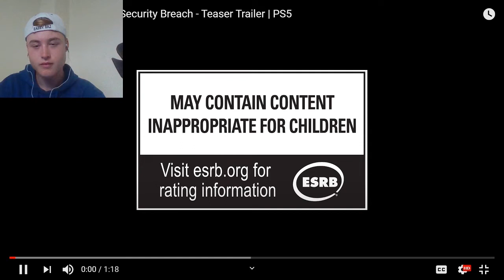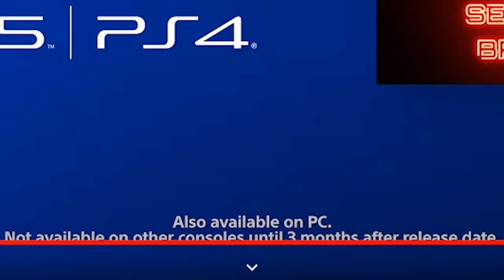NEW FNAF GAME!! | Fnaf Security Breach (Trailer)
Hi, I hope whoever watches this video enjoys it and finds it somewhat entertaining.